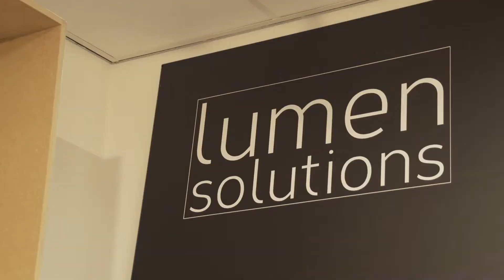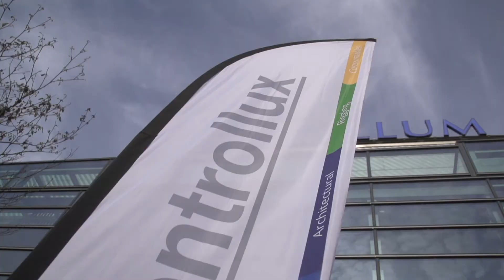Bedrijfsvideo Controllux 2018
Controllux is een firma die zich bezighoudt met licht in de ruimste zin van het woord. Controllux werd in 1968 opgericht en is uitgegroeid tot wat het nu is door samensmelting van diverse bedrijven als Ultrex, Corne Light, Taintronix en Barndoor.

Als gevolg van deze samensmelting bevinden zich bij Controllux een aantal zeer gerenommeerde merken onder één dak en beschikken we over dertig ervaren medewerkers die allemaal een lange staat van dienst hebben. Hierdoor is er veel kennis in huis om u te ondersteunen in de keuzes die gemaakt moeten worden.

Onze filosofie is dan ook: Uw ideeën, onze oplossingen.